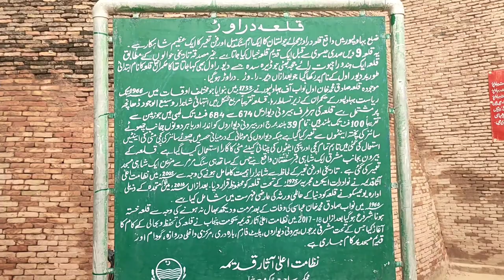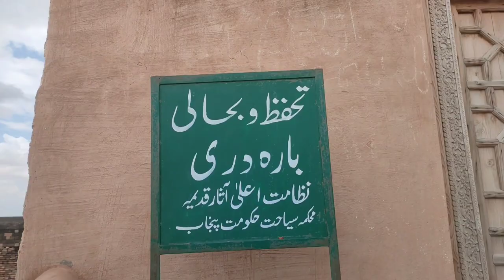Derawar Fort | Cholistan | Pakistan | 9th Century | Rajasthan | Jaisalmer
Derawar Fort was originally founded as a Bhatti fort in the 9th century CE, and rebuilt in 1732 by Nawab Sadeq Mohammad Khan.